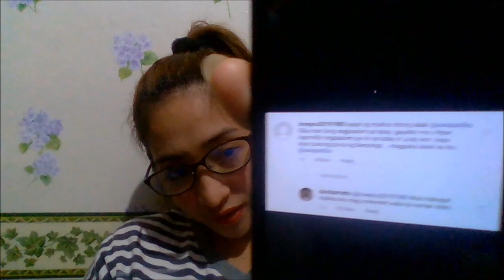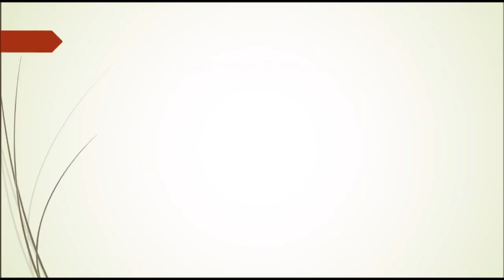DANI BARRETTO TINARAYAN ANG ISANG NETIZEN SEY NIYA ALAMIN